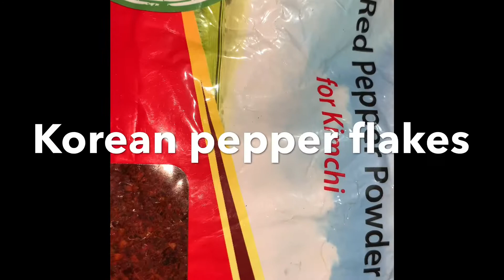Tofu Jjgae from scratch / tofu stew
I am an avid fan of kdrama ,since i always see this kind of soup in different series, i tried to searched and cooked one . Since my stocks of ingredients were limited i just made something out of it, and finally, the outcome was so great. Feels like i am having some tofu stew or Jjgae in a korean restaurant. You can try it if u want  to .